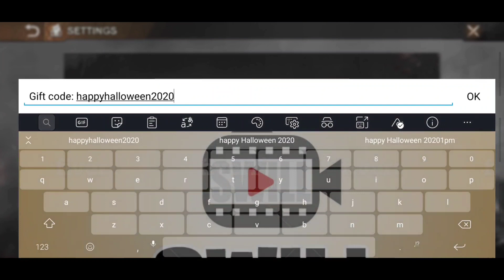OOPS ANOTHER GIFT CODE | State of Survival